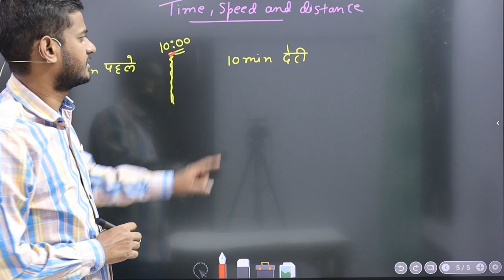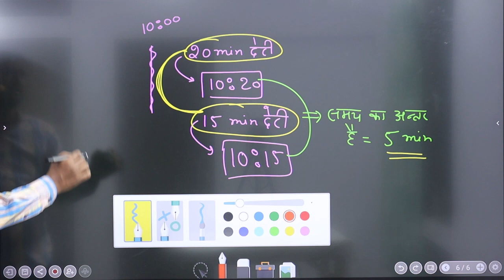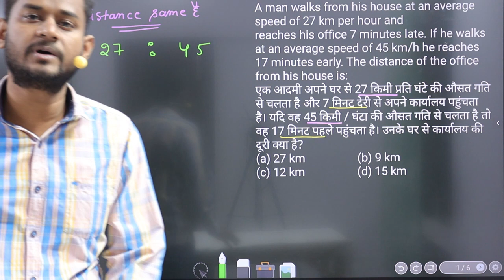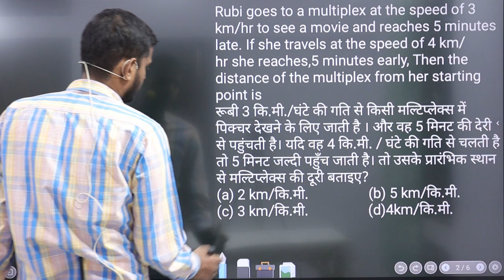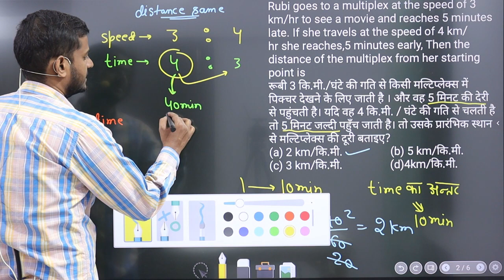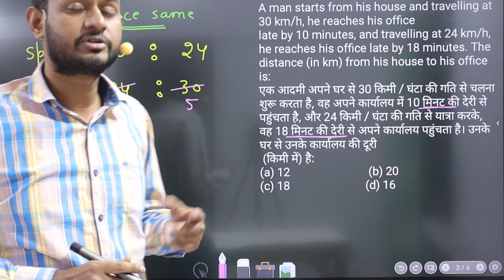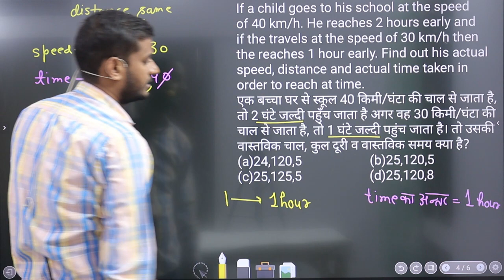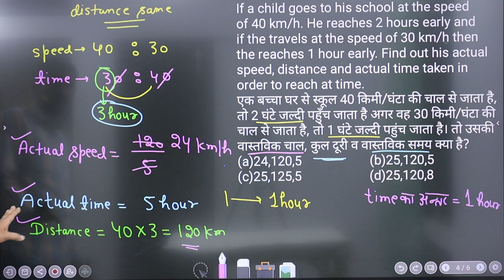TIME, SPEED AND DISTANCE BY RANDHIR SIR || part - 3 || PARIVARTAN MATHEMATICS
TIME, SPEED AND DISTANCE - UNIQUE APPROACH || QUESTIONS BASED ON CONCEPT " WHEN DISTANCE IS SAME " || BEST TRICKS EVER TO LEARN TIME, SPEED AND DISTANCE